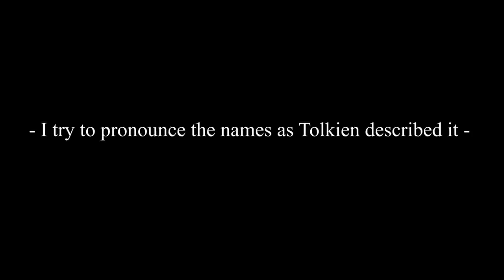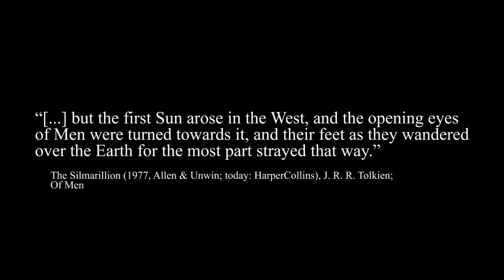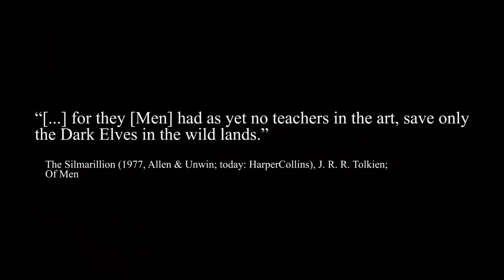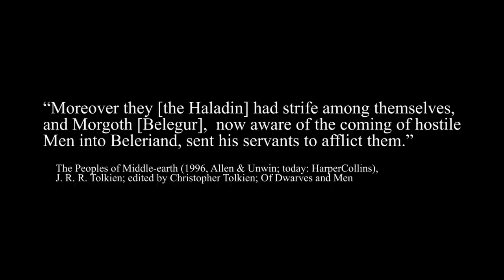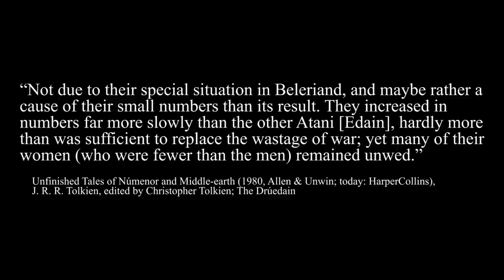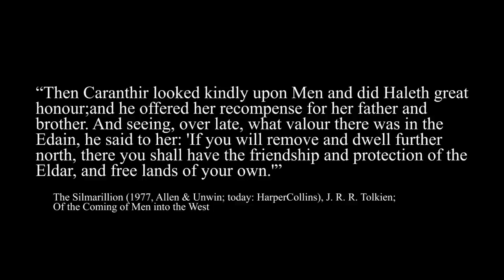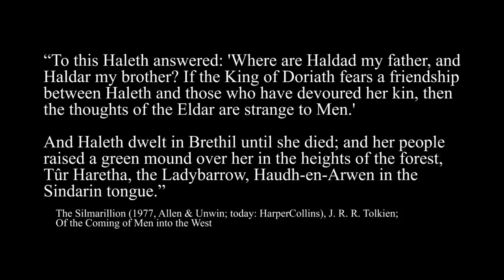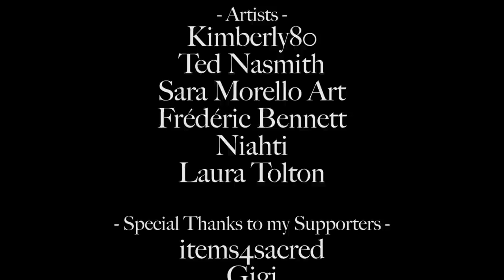Who is Haleth? - Edain (Haladin) in the Early Days of Men - Tolkien Lore | Tolkien Reading Day 2021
This is my Tolkien lore video for Tolkien Reading Day 2021 and we look into the character Haleth and the Haladin in the First Age, when the 4 tribes of the Edain journeyed to Beleriand. The main focus is on Haleth and the Haladin (House of Haleth), but we also look at the House of Marach and House of Bëeor. The lore of Men esp. of early Men is really interesting, but because it's Tolkien Reading Day I focus a bit more on telling a story and reading several passages from multiple books.

► Mistakes:
- Not really a mistake, but I want to mention it:
It's suggested in the Unfinished Tales that the GH in Drughu is a fricative (quote "in which the gh represents a spirantal sound), but it was not described which fricative exactly (voiced, voiceless, etc). I assume it could be the "voiced velar fricative", which is used for some G sounds (e.g. in Old English see Sméagol or more classic the second G in "gehálgod" see the "Fæder úre"). A voiced velar sound is typical for the G, though the H is usually voiceless. So imo it could be both. Some people suggest that e.g. the GH in Azaghâl (Dwarven lord of Belegost/Gabilgathol) could be a voiced velar fricative too.

For my video I decided to go with something like /gʰ/ or /kʰ/ and mix it a bit together if possible "let it slip" a bit. The reason is that I forgot about the note and already recorded some sections until I noticed it, so I decided to continue with it. Else I would have used the voiced velar fricative for it. It's also mentioned that the Drughu are "guttural", as such I could imagine the R could be Voiced uvular trill (so the Standard German R). But to be honest Drughu is pretty hard to say that way I feel.

➥ Peoples of Middle-earth (1996) by J. R. R. Tolkien; Editor: Christopher Tolkien
➥ The Lost Road and Other Writings (1984) by J. R. R. Tolkien; Editor: Christopher Tolkien
➥ Parma Eldalamberon XVII (2007) by J. R. R. Tolkien; edited by Christopher Gilson

Maps by:
- Amazon
- Beleriand Map by Murdo